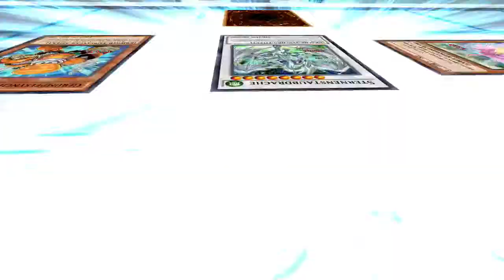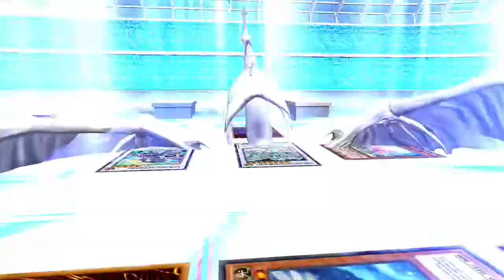Let's Play Yu-Gi-Oh! 5Ds Legacy of the Duelist - Part #89 Täuschung des Trickster 2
Dieses Projekt führt uns wieder zu den Anfängen von Yugioh zurück, wir erleben nochmal alle ikonischen Duell nach, die es in den letzten Jahren zu bestaunen gab.